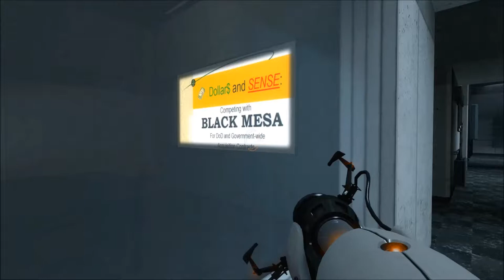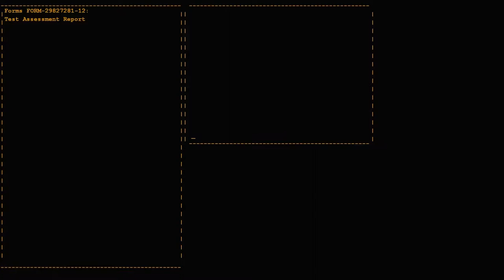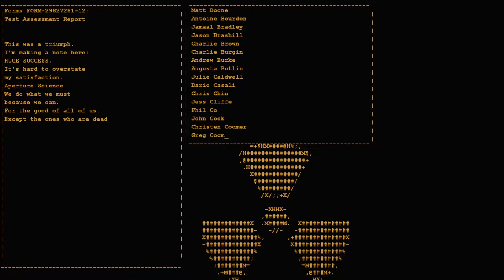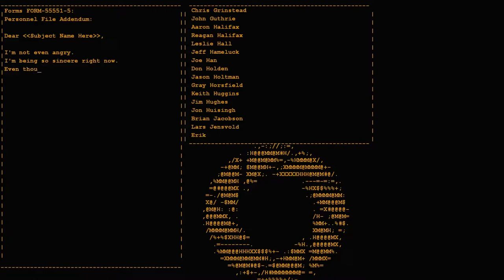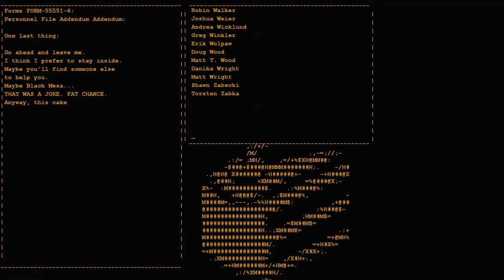Nobody vs Portal Episode 5 Finale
It's the Final Portal Episode! Yay! Now I need something else to do